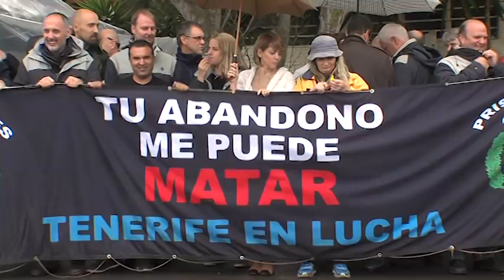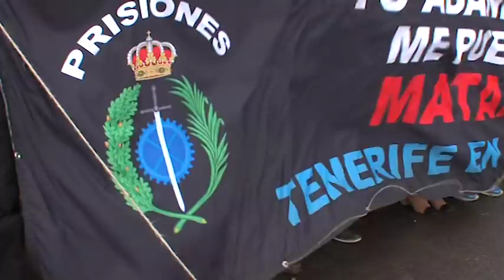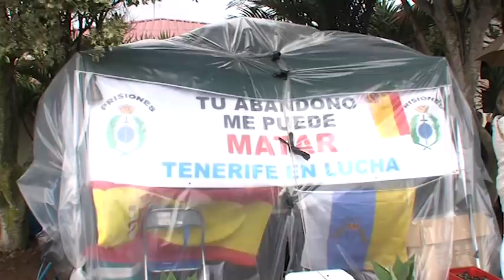Noticias Canarias: Acampada Funcionarios Cárcel Tenerife II 18.10.18 | Mírame TV Canarias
Los funcionarios del centro penitenciario Tenerife II han acampado a las afueras de la cárcel exigiendo mejoras laborales para el colectivo.